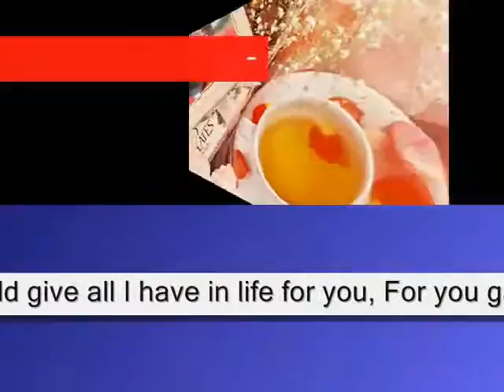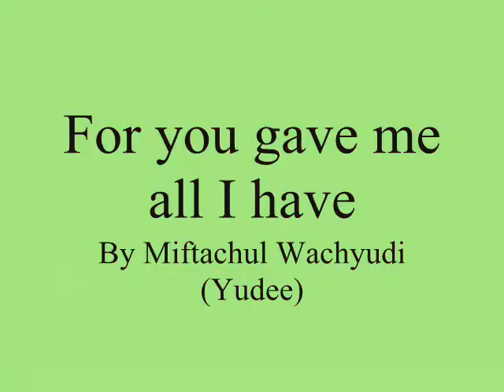For you gave me all I have ,